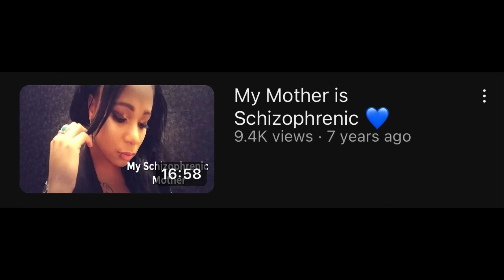Moving Forward ✌🏽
💜Video TimeStamps:

0:00 - 1:22 - Addressing the Audience
1:24 - 6:15 - Never going back to GorlWorld
6:16 - 7:53 - No More Drama
7:54 - 17:10 - I'm NOT here for "friends"
17:11 - 20:18 - I'm not friends with anyone online
20:23- 20:40 - You can Unpin me now
22:00 - 24:59 - Solid in my Identity
25:00 - 28:40 - Closing Thoughts